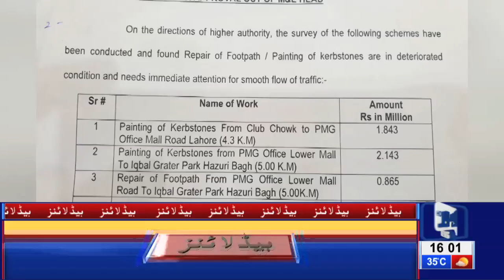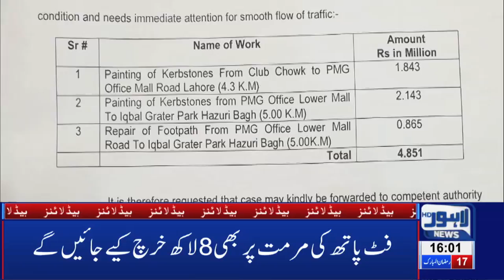Protestors Block CM Punjab's Protocol | 04 PM Headlines – 23 May 2019 | Lahore News HD